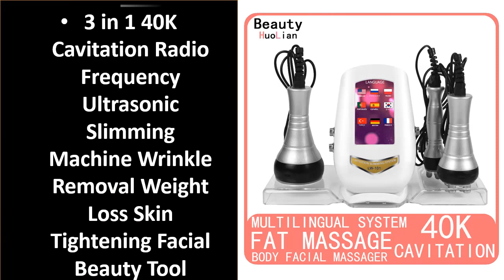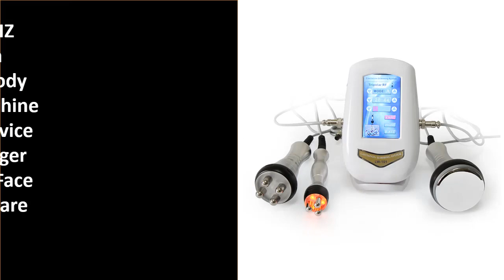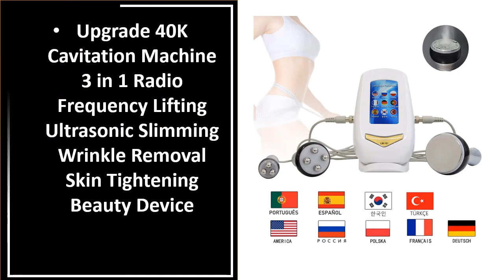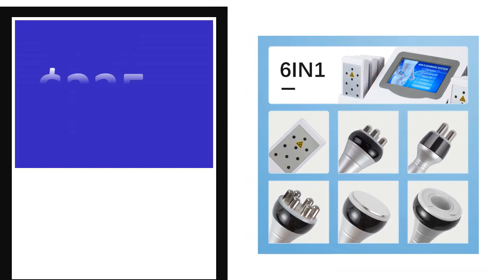Best Cavitation Machine In 2023 (TOP 5)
👉99 Best Cavitation Machine on Aliepress

5. 6IN1 40K Ultrasonic Cavitation Slimming Machine

4. 6 in 1 Ultrasonic Cavitation Machine 40K

3. 80K 6 in 1 Ultrasound Cavitation Body Massage

5. AOKO 40KHZ Cavitation Ultrasonic Body Slimming Machine

aristorm cavitation machine

Cavitation =Machine